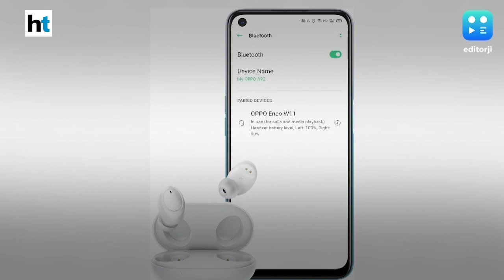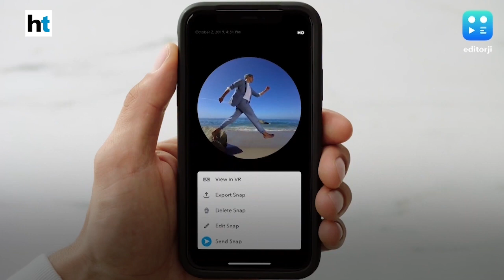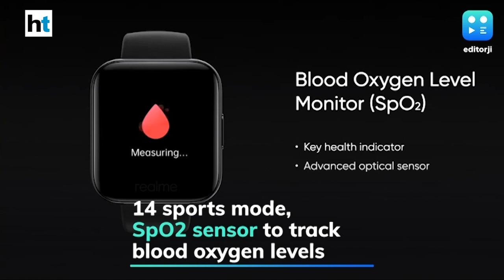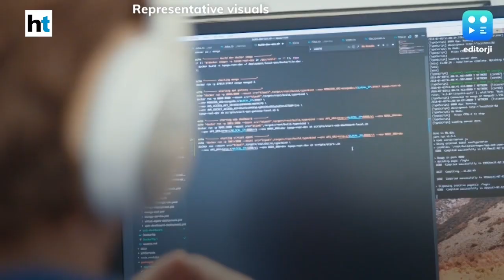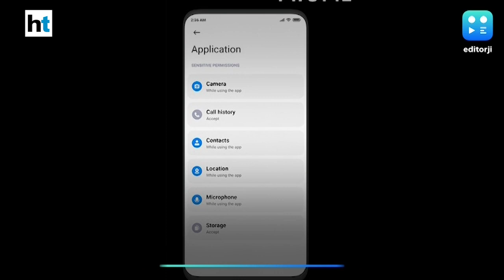Editorji Tech Wrap: Robot that kills coronavirus, Snap camera glasses & more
Researchers from MIT have developed a new robotic system that powerfully disinfects surfaces and neutralises aerosolized forms of the coronavirus. Amazon India ends single-use plastic in packaging and Oppo launches new truly wireless earbuds in India. Meanwhile, Snap is bringing its second and third generation smart glasses in India, which comes with built-in camera lenses on each side of the frame to capture photos or videos. All these and more in today’s Editorji tech wrap.